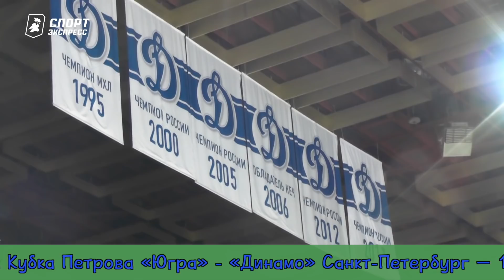Финал уплывает от "Ак Барса". День с Алексеем Шевченко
Главный тренер казанцев Дмитрий Квартальнов вернулся к старым схемам, в "Динамо" могут совершить ошибку, а российского защитника отправили в АХЛ.